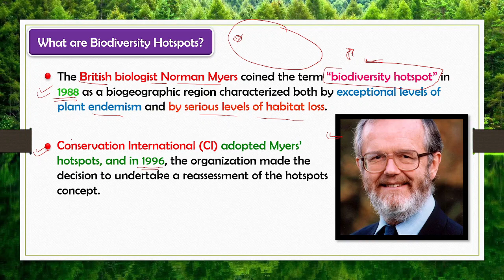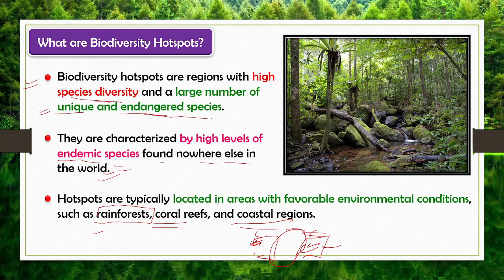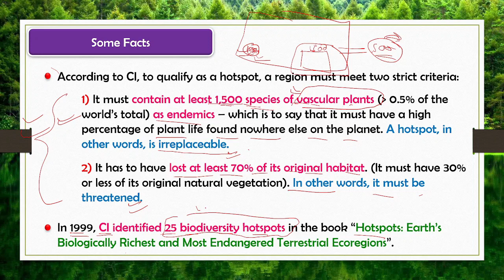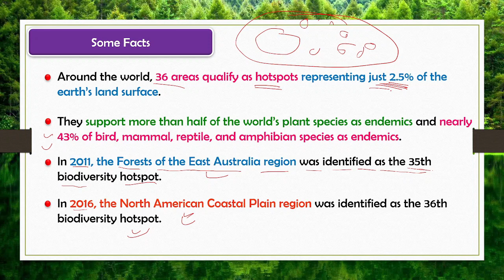Biodiversity Hotspots | जैव विविधता हॉटस्पॉट | Ecology | Environment | UPSC | In Hindi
Biodiversity Hotspots | जैव विविधता हॉटस्पॉट | Ecology | UPSC | In Hindi
The British biologist Norman Myers coined the term “biodiversity hotspot” in 1988 as a biogeographic region characterized both by exceptional levels of plant endemism and by serious levels of habitat loss.
Conservation International (CI) adopted Myers’ hotspots, and in 1996, the organization made the decision to undertake a reassessment of the hotspots concept.
Biodiversity hotspots are regions with high species diversity and a large number of unique and endangered species.
They are characterized by high levels of endemic species found nowhere else in the world.
Hotspots are typically located in areas with favorable environmental conditions, such as rainforests, coral reefs, and coastal regions.

In this video we are going to discuss about BirdLife International in Detail.